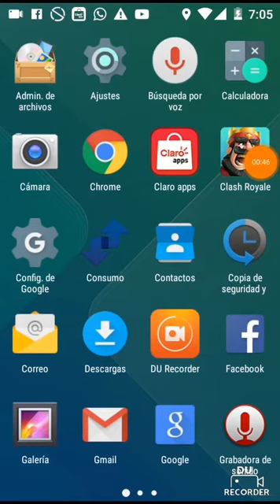Cofre épico clash royale #4 - gaelgamer23